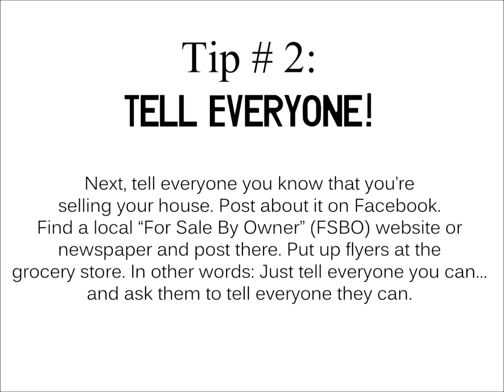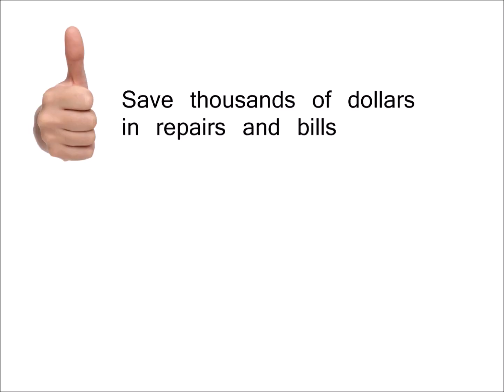Tips Sell House Fast Milford Mill | We Buy Houses Milford Mill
How To Sell Your House In Milford Mill MD Without A Real Estate Agent

In this blog post you’ll learn our best 3 tips about how to sell you house fast off market in Milford Mill MD without a real estate agent.

Here are 3 tips about how to sell you house fast off market in Milford Mill without a real estate agent: